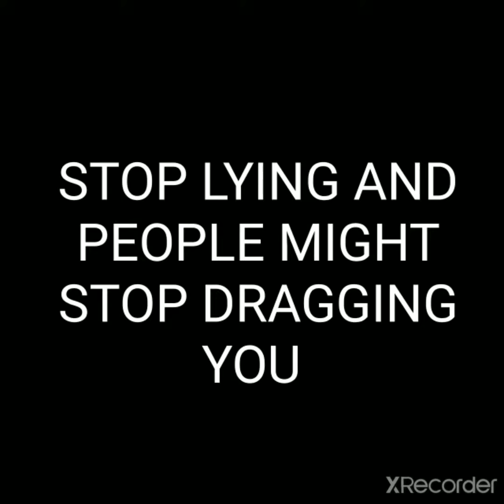BULLHORN BETTY SAYS SHE HASN'T BROKEN THE LAW IN 20 YEARS 😂😂🤣🤣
😋You Know And All That 😋